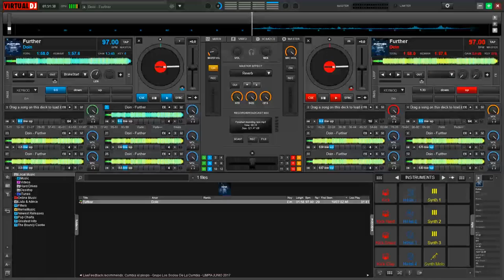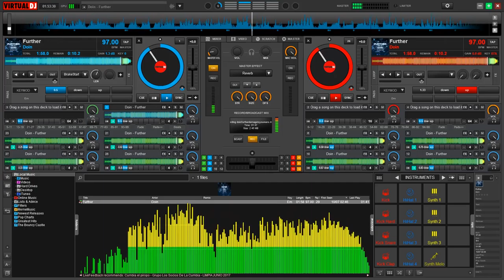[Doin - Further] Damage To Your Ears (loud)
Doin - Further but is mixed with itself but 12 semitones higher than normal and itself but 11 semitones higher than normal and ... and itself but 12 semitones lower than normal